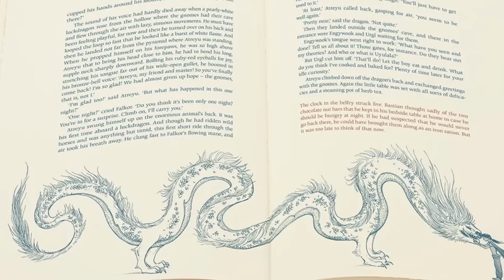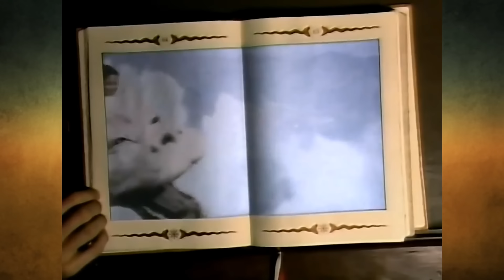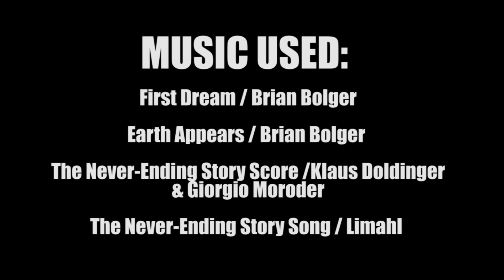10 Things - The NeverEnding Story: The Version You've Never Seen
Something that was a big help for getting information for making this video were two other videos, brilliantly made with lots of detail, love and care, please also check them out: